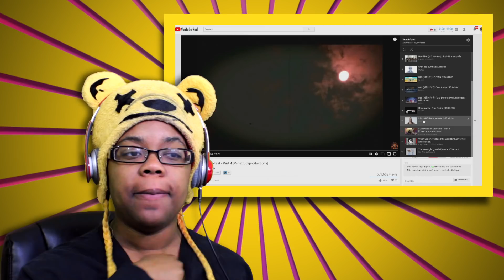I Eat Pasta for Breakfast Part 4 Reaction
I Eat Pasta for Breakfast Part 4 Reaction | AyChristene

Slenderman is met with a really tough decision as Lazari continues to grow and as the monster within begins to come out.